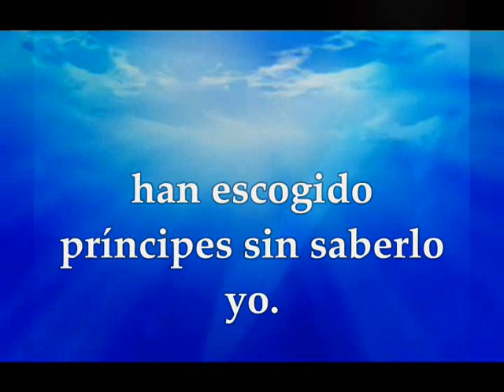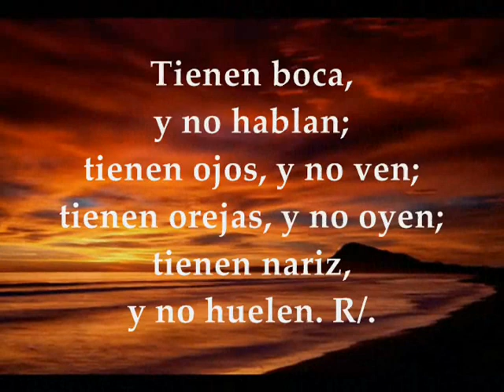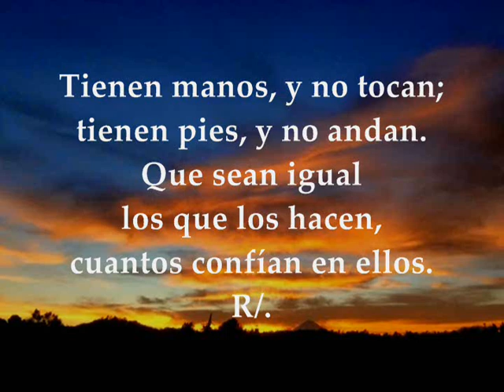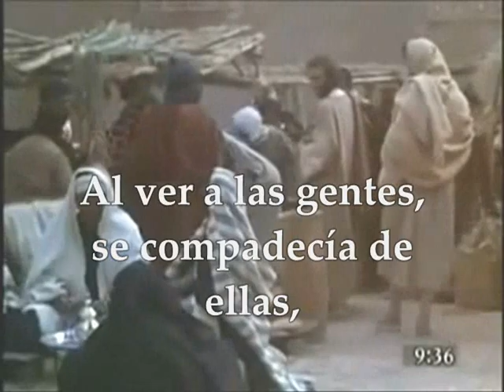Martes 7 de Julio de 2020 Mateo 9,32-38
Audio Video Lecturas de la Santa Eucaristía Martes 7 de Julio de 2020 MARTES SEMANA XIV TIEMPO ORDINARIO CICLO A Primera Lectura: De la Profecía de Oseas 8, 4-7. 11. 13 Salmo 113B 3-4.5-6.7ab-8.9-10 R/. Israel confía en el Señor Del santo Evangelio según San Mateo 9, 32-38
PRIMERA LECTURA
Siembran viento y cosecharán tempestades
Lectura de la profecía de Oseas 8, 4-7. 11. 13
Esto dice el Señor:
«Han constituido reyes en Israel, sin contar conmigo, autoridades, y yo no sabía nada
Con su plata y con su oro se hicieron ídolos para establecer pactos.
¡Tu becero te ha rechazado, Samaria!
Mi ira se inflamó contra ellos.
¿Hasta cuándo serán culpables de la suerte de Israel?
¡Un artesano lo ha hecho, pero es no es un Dios!
Sí, terminará hecho pedazos, el becerro de Samaría.
Puesto que siembran viento, cosecharán tempestades; “espiga sin brote no produce harina”.
Tal vez la produzca, pero la devorarán extranjeros.
Efraín multiplicó los altares de pecado, y fueron para él altares de pecado.
Para él escribo todos mis preceptos, son considerados cosa de otros.
¡Sacrificios de carne asada!
Sacrificaron la carne y se la comieron.
El Señor no los acepta.
Tiene presente su perversión y castiga sus pecados: Deberán retornar a Egipto».
Salmo 113B, 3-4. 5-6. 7ab-8. 9-10
R/. Israel confía en el Señor.
Nuestro Dios está en el cielo,
lo que quiere lo hace.
Sus ídolos, en cambio, son plata y oro,
hechura de manos humanas. R.
Tienen boca, y no hablan;
tienen ojos,y no ven;
tienen orejas, y no oyen;
tienen nariz, y no huelen. R.
Tienen manos, y no tocan;
tienen pies, y no andan.
Que sean igual los que los hacen,
cuantos confían en ellos. R.
Israel confía en el Señor:
él es su auxilio y su escudo.
La casa de Aarón confía en el Señor:
él es su auxilio y su escudo. R.
EVANGELIO
La mies es abundante, pero los trabajadores son pocos
En aquel tiempo, le llevaron a Jesús un endemoniado mudo. Y después de echar al demonio, el mudo habló.
La gente decía admirada:
– «Nunca se ha visto en Israel cosa igual».
En cambio, los fariseos decían:
– «Este echa los demonios con el poder del jefe de los demonios».
Jesús recorría todas las ciudades y aldeas, enseñando en sus sinagogas, proclamando el evangelio del reino y curando toda enfermedad y toda dolencia.
Al ver a las muchedumbres, se compadecía de ellas, porque estaban extenuadas y abandonadas, como ovejas que no tienen pastor».
Entonces dijo a sus discípulos:
– «Las mies es abundante, pero los trabajadores son pocos; rogad, pues, al Señor de la mies que mande trabajadores a su mies».